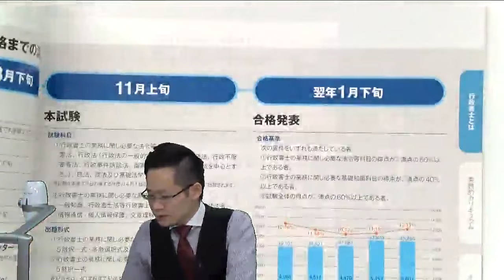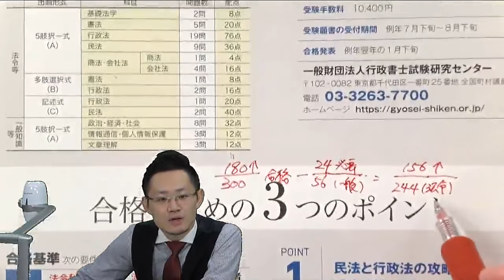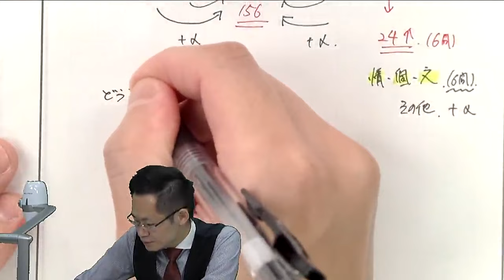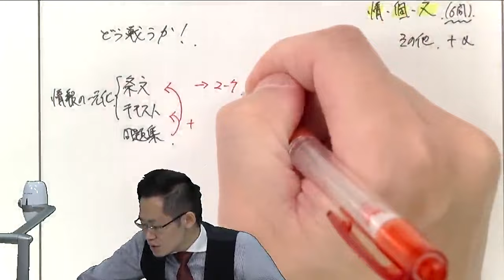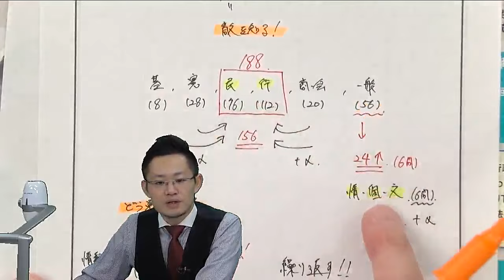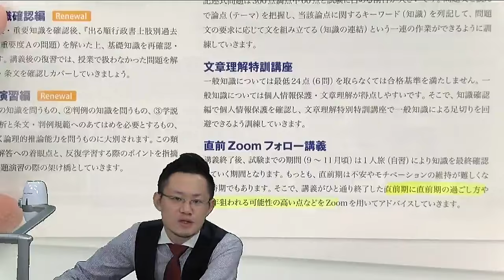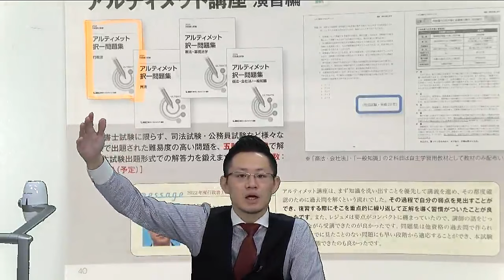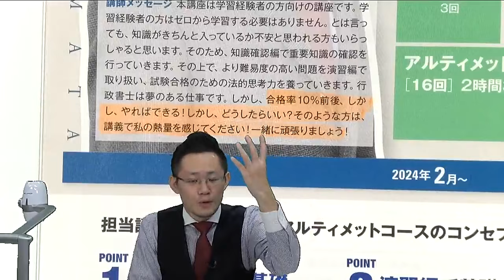【LEC行政書士】2024年合格目標行政書士 「究極の合格戦略！鎌田式アルティメットコース」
「最小限のインプット」×「良問によるアウトプット」で効率よく2024年行政書士試験合格を目指す！
短期合格へのロードマップ　鎌田式アルティメットコースによる合格戦略について担当の‹鎌田講師›がお話しいたします。
 2024年行政書士試験を受験される方、勉強方法を見直したい方･･･ ぜひご視聴ください！

●学習経験者の方・2024年試験に向けてリベンジを目指す方
「鎌田式アルティメットコース」をチェック！

他にもご用意しています！「LEC行政書士　学習経験者向け講座ページ」をチェック！

 【LEC 行政書士】 最新情報はHP・Twitterで配信しています。

★LEC行政書士 X（旧Twitter）★